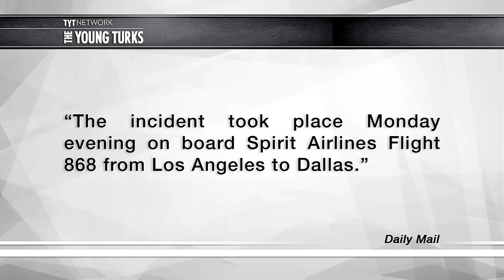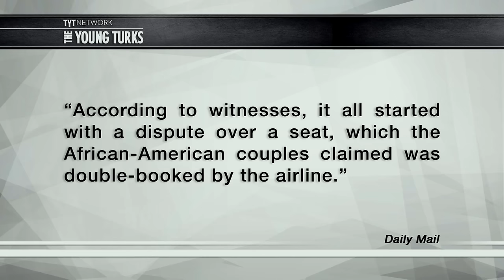Passengers Kicked Off Plane For Being Black?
Six passengers were ejected from a Spirit Airlines flight for being too unruly. However, the passengers are insisting that they were removed because they were black and the plane was overbooked by the airline. Cenk Uygur, Hannah Cranston (Think Tank), and Hasan Piker (Pop Trigger) hosts of The Young Turks discuss.

Do you think racism was a factor in the passengers being removed from the plane?

“Six passengers, who were removed from a Spirit Airlines, Inc. flight by crew members at Los Angeles International Airport, claim they were discriminated against for being black. The incident occurred late Monday and the passengers accused a white flight attendant of discrimination.

The episode happened over a seat, which the passengers said was double-booked, CBS Los Angeles reported. Following this, police took the three couples out of the plane. According to witnesses, the flight attendant alleged a member in the group of being a threat and the six passengers were banned from flight 868 bound to Dallas, Texas, the local news network reported.

“I’m really humiliated just for the simple fact that you hear about this type of stuff happening in America, discrimination issues and stuff like that, but to actually experience it first-hand,” Alexandria Wright, one of the banned passengers reportedly said.  “It was more than just us having the conversation. Why is that six black people got kicked off the plane?” Wright asked.”